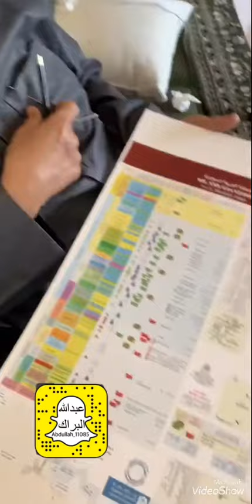نفط جزيرة العرب ا.د عبدالعزيز بن لعبون .عبدالله البراك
عبدالله البراك
لتواصل عبر مواقع التواصل الاجتماعي

التويتر:abomansu
سناب: abdullah_11085
انستقرام: abu_mansour11